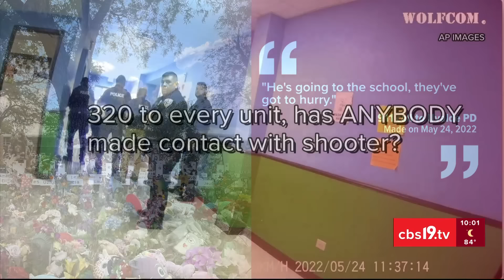City of Uvalde releases public records from Robb Elementary mass shooting in settlement with CBS19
A coalition of media outlets sued for the release to get more answers for victims’ families. On Saturday, the city released video, calls, and other public records.